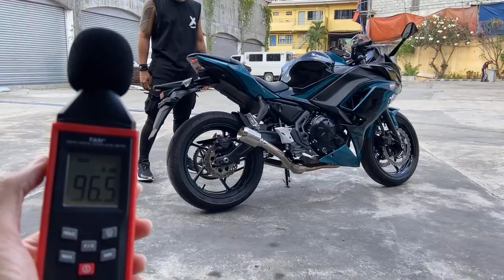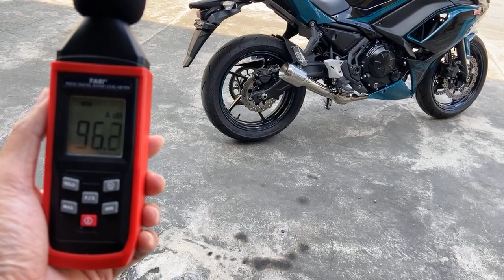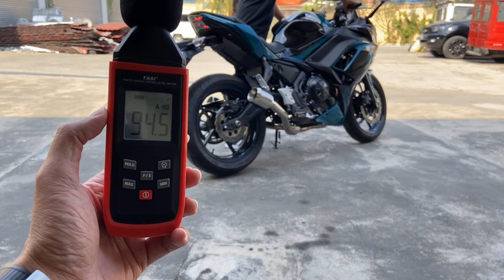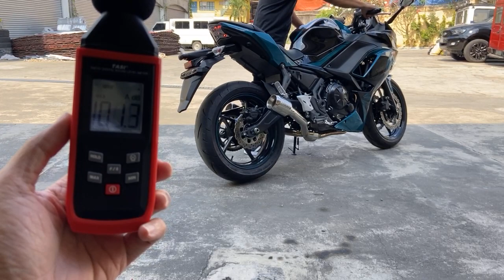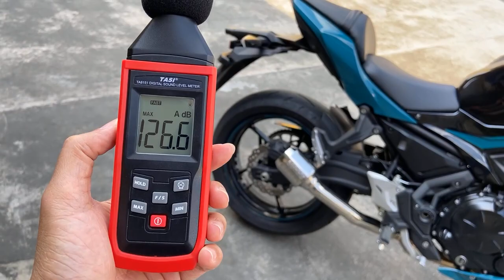Live exhaust sound reveal on a Ninja 650!!! 🏍🔥🔥🔥And yes, new DRIFT XAUST caps are here!!! 🧢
DRIFT XAUST on a Kawasaki Ninja 650!

• Full exhaust system with dual exits